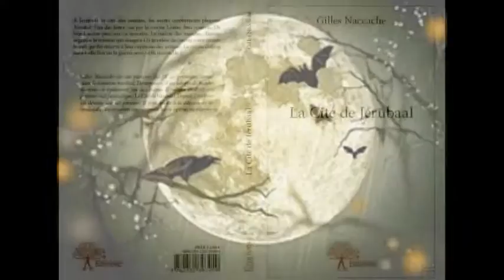UNE PUBLICATION ÉDILIVRE.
RETROUVEZ DES PÈRSONNAGES HORS DU COMMUN,DANS UN MONDE FANTASTIQUE ET PRODIGIEUX!
DÉCOUVREZ,"LA CITÉ DE JÉRUBAAL" aux éditions ÉDILIVRE.